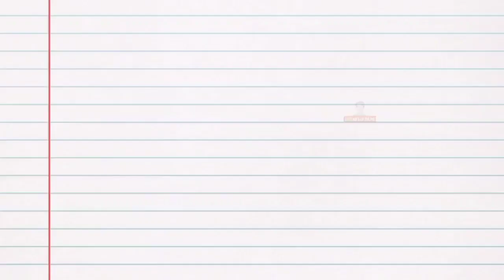PINOY JOKES / TAGALOG JOKES / Jokes Ni Paps Part 16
Tagalog Jokes
Pinoy Jokes
Corny Jokes

Salamat po😁